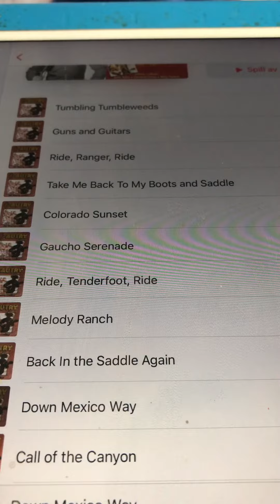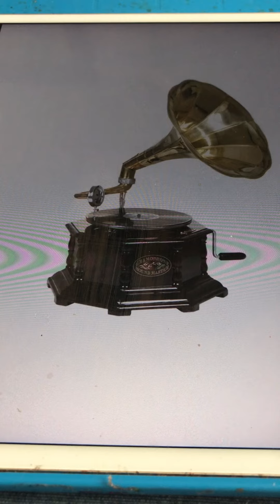Down Mexico Way Gene Autry